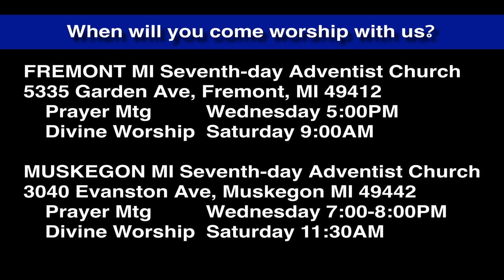Luke 4:9-12 Temptation: Throw Yourself Down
Satan wants Jesus to do what Satan cannot do: he want to talk Jesus into throwing Himself down and triggering a divine intervention.